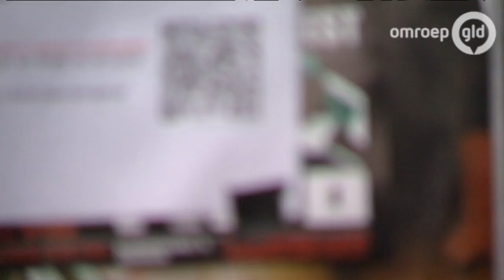Operatie ernstig zieke Andrea wordt vergoed